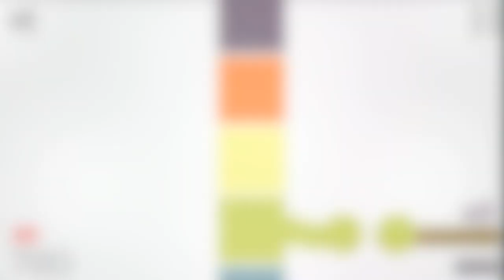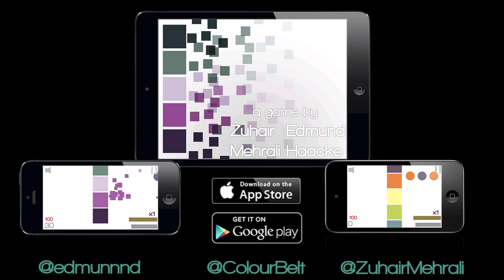Colour Belt Trailer (iOS)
Immerse yourself in vibrant colours in this original game oozing with minimalist beauty. Drag the squares to match them with the circles, producing striking explosions that look gorgeous.